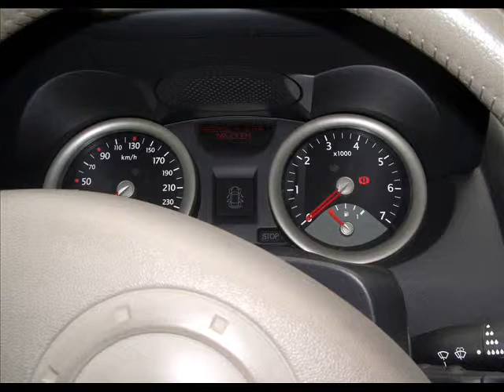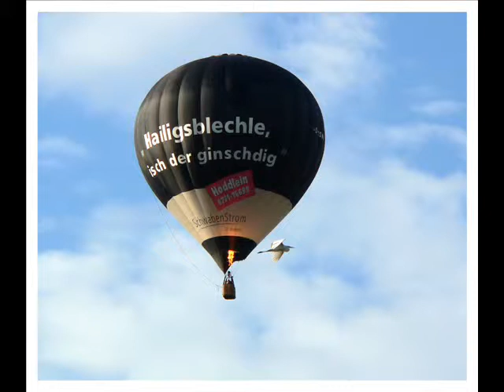30 Jahre Luftsportfreunde Westerstede - Teil 2 - Olis Radioshow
Ausschnitt aus der 20. Radio-Sendung vom 5. September 2007: Beitrag "30 Jahre Luftsportfreunde Westerstede - Teil 2/2".